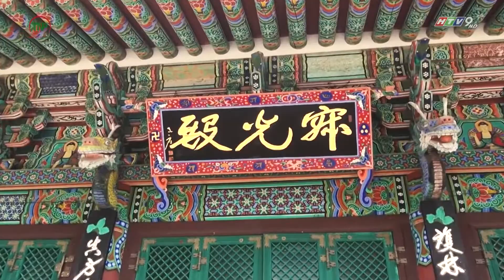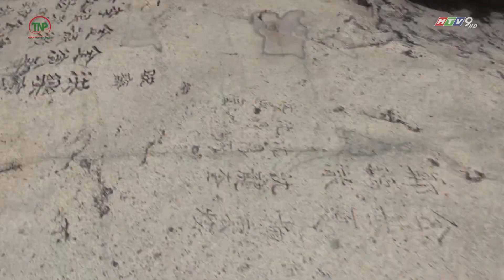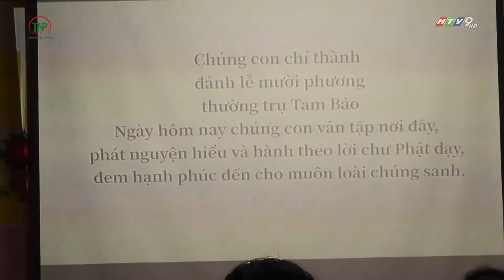Trải nghiệm một ngày tinh khôi trong ngôi chùa cổ Hàn Quốc nổi tiếng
HTV9 đưa tin về chương trình templestay cho người Việt tại Hàn Quốc.